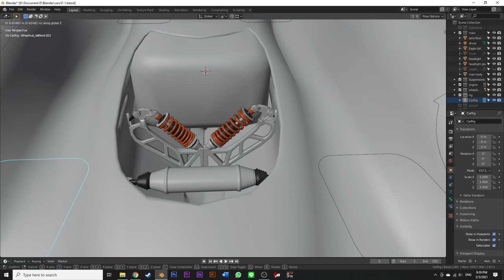Blender 3D | Pushrod Suspension Rig Preview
This is my current project. i am making a track car again but this time i want it to have a fully rigged suspension, because it is a track car the suspension is pushrod which make the rigging process more interesting. this video is a preview of the progress so far.